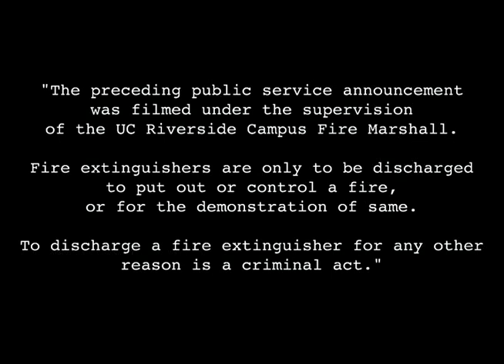UC Riverside Athletics "Smoke Free" Public Service Announcement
The UC Riverside campus went completely smoke free as of January 2014. The Athletics Department recorded this public service announcement to educate Highlanders fans about the policy.